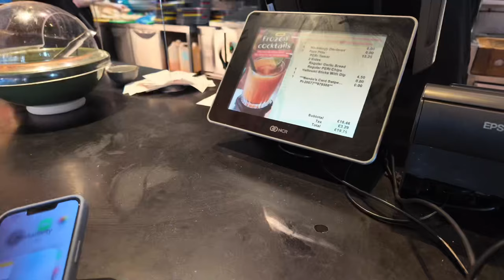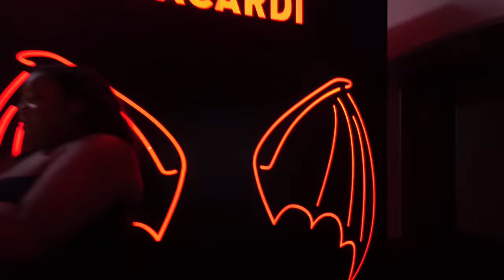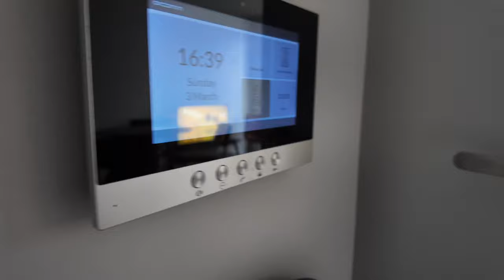A realistic week in the life ft. Yungen, Sam Recks & Ben Doak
A slow but decent week overall!

Awaiting the new delivery of the blancs pre orders and new drop that is coming this month! Stayed tune to the @bl4ncs_ IG page for updates!

Love